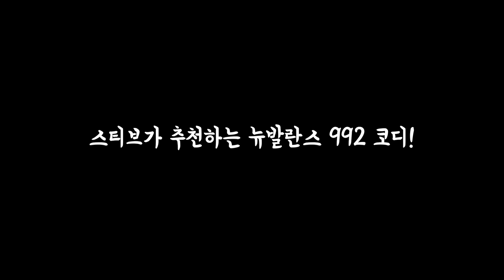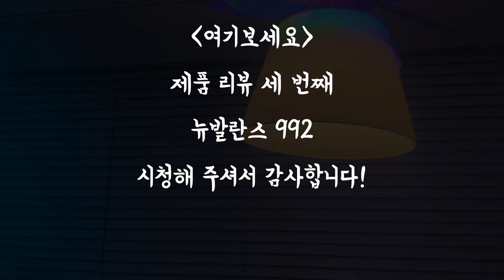쇼핑몰 11년차 최애 신발 추천!!!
본 이벤트는 금일 부터 한 달간 진행됩니다!
인스타그램 will_ardor 계정으로 인증 DM을 보내주시면
윌스토어 적립금 10,000원을 드립니다 :)